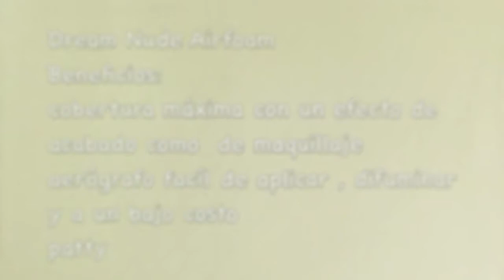Review Dream nude airfoam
HEY LEEME!
videos todos los lunes ,Miercoles y Viernes